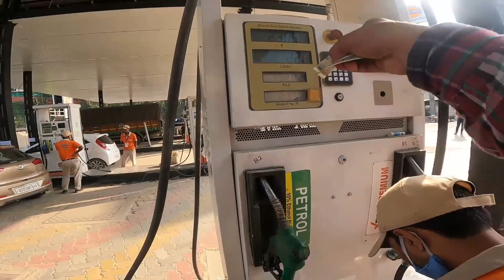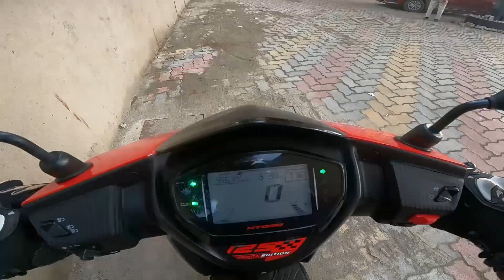Ride To Nagaon || Mahamrityunjay Mandir || Sab Kuch Badal Gya ☺️☺️ || Episode 1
About Me-
I make videos every now & then about Travel, Food, Events, Lifestyle, Adventure, Festivals & Culture. I love to Travel, Eat Food Explore Something New and Make Vlogs...

Namaskaar Doston To Aj Ke Iss Vlog Me Mein Apko Le Ke Ja Rha Hun Mahamrityunjay Mandir Ki Ride Pe Jo Nagaon Me Located Hi.

Watch:

 • Sophie — Land of Fire | Free Backgrou...